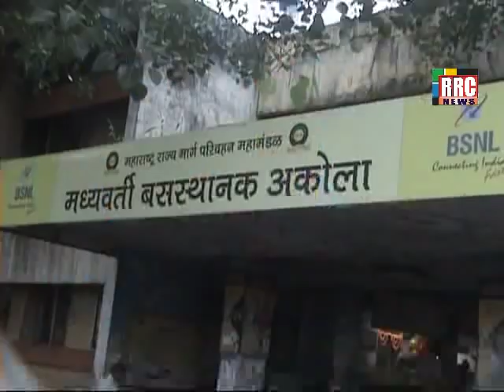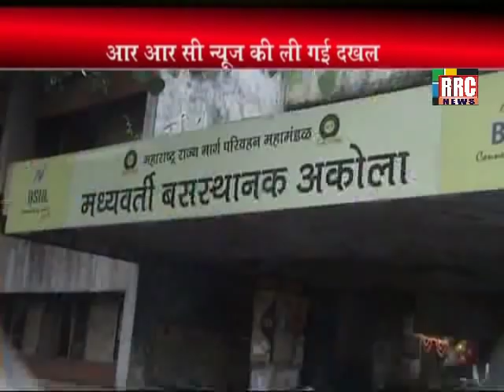RRC NEWS AKOLA 30 AUGUST 2017